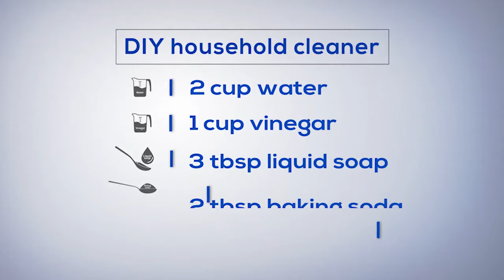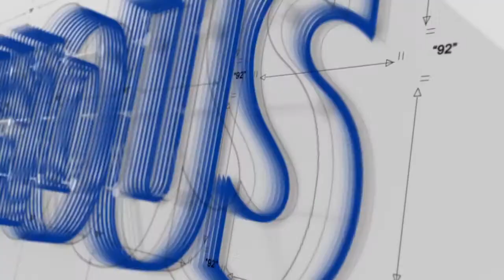How to clean a dirty fan - Luminous